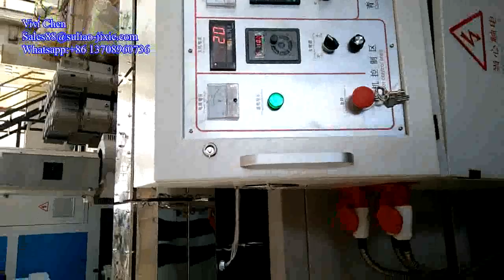PP Single Wall Corrugation Pipe Extrusion Production Line 3